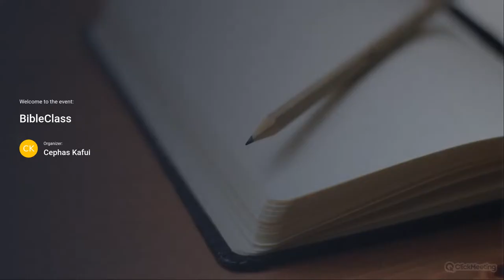Interactive Bible Class w| Pastor Christian Agbesi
Lead Pastor:
Rev. Cephas Kafui

Supporting Ministers:

Apostle Dr. Eric Achaab
Pastor Richmond Ansah
Pastor Anita Ansah
Pastor Charles Homiah
Pastor Christian Agbesi
Evangelist Alrecia Bent Agbesi
Minister Krystyl Brown